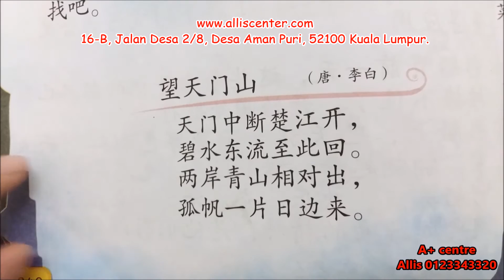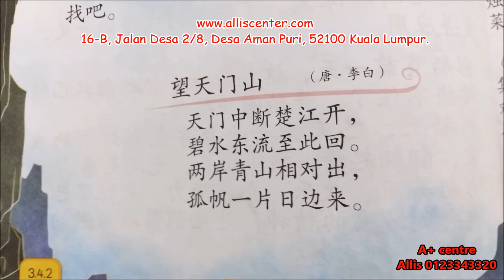四年级华语单元十一：传统文化是瑰宝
KSSR / 华语 / 四年级 / 单元十一  / 传统文化是瑰宝